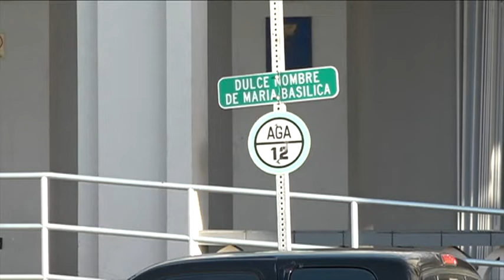Chamorro News Update: December 7